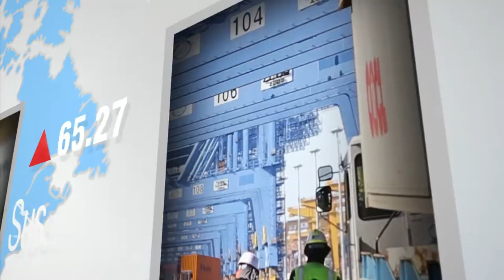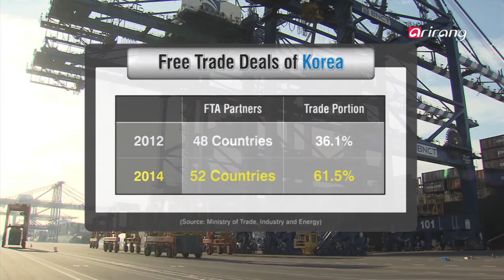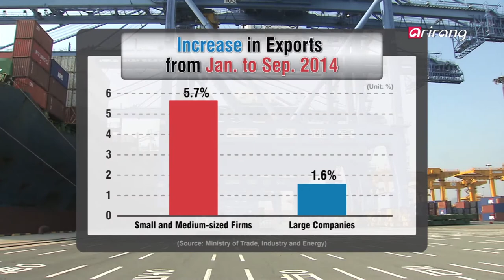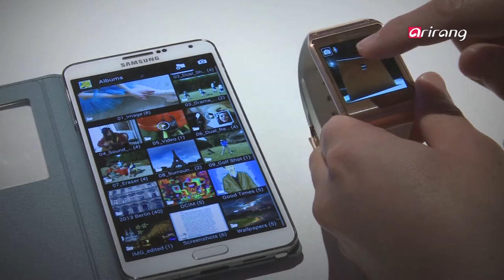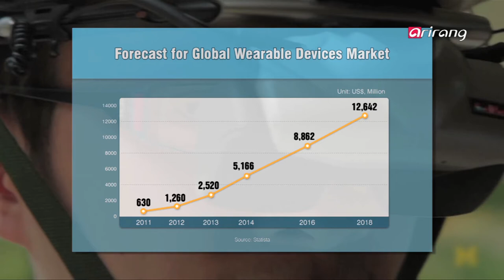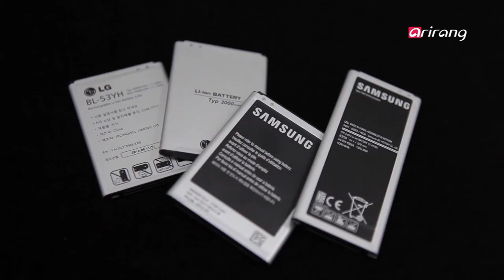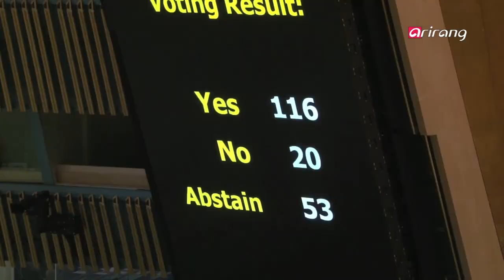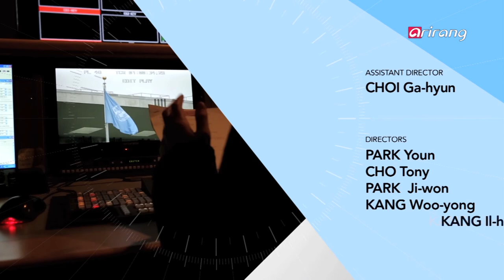Bizline Ep93 President Park's achievements in economic diplomacy in 2014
[Issue]
President Park′s achievements in economic diplomacy in 2014
President Park Geun-hye, who has unusually traveled much overseas this year, has put the focus of her diplomacy on economy in 2014. Amid her hectic schedule of summits, including UN, APEC and G20, and overseas trips, President Park is said to have broadened the country′s economic territory and strengthened her diplomatic presence by reaching free trade deals. President Park has pledged to commit herself to economic diplomacy this year. We will summarize what the president has achieved this year and forecast her moves next year with experts in each sector.
[Interview]
Wrap-up: economy at home and abroad in 2014
Interviewees: SHIN Se-don, Economics Professor, Sookmyung Women’s University  KIM In-chul, Honorary President, Korea International Economic Association
 Korea has suffered a slump in domestic demand and sluggish investment this year. On top of this, the country failed to escape from low growth as the Sewol ferry disaster added to its woes. Moreover, top South Korean company Samsung Electronics Chairman Lee Kun-hee remains hospitalized, raising tensions in the company and Korea′s economy. To overcome such economic difficulties, Deputy Prime Minister Choi Kyung-hwan has taken a strong stimulus policy, or the so-called ′Choinomics′, to boost domestic demand. How successful has it been? Globally, big issues such as the Federal Reserve′s decision to end its quantitative easing and China′s interest rate cut have emerged this year. We will summarize this year′s economic issues at home and abroad, and evaluate how they have affected Korea′s economy.
[Science Technology& ICT]
IT industry′s hot keyword in 2014: Wearables
This year, various wearable devices including smartwatches and smart wears have been competitively unveiled in the market as if it wasn′t too much to say the biggest topic in the IT industry this year was wearables. What wearable devices have already been commercialized and what services will they lead to? Meanwhile, there are technologies that need to be developed essentially to commercialize wearable devices. They include transparent electrodes using graphene, flexible batteries and wireless charging technology. If so, how far has development of these technologies come, which will become the basis of wearables? We will wrap up today′s wearable technology and forecast how it will develop in the future.
[Zoom North Korea]
A look back at 2014 through North Korean issues
What was the top North Korean news this year? We will look back at North Korea in 2014 through this year′s hot issues including three senior North Korean officials′ visit to South Korea during the closing ceremony of Incheon Asian Games, the United Nations′ adoption of resolution on North Korea′s human rights situation amid disputes over Pyongyang′s human rights violations, talks of Kim Jong-un′s health problems that mystified the international community and President Park Geun-hye′s D